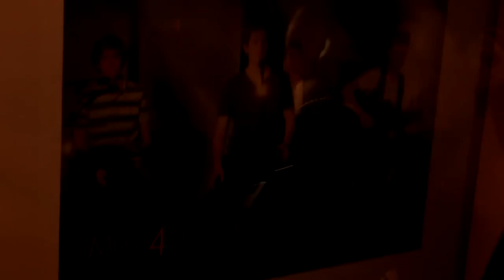Stay - Rihanna (Cover)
Hi Guys,

this is our Stay Cover by Rihanna, it was a pleasure to work on this amazing song. We also want to thank you for the constant support you give us on youtube and facebook. More stuff is coming soon. Make sure to check it out.